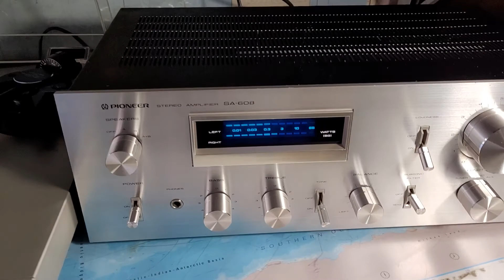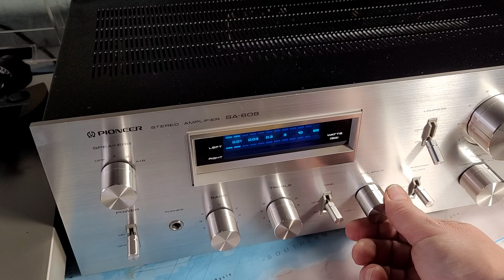Pioneer PL320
Giradischi del 1981 a trazione diretta. Con Autoreturn e controllo 33 / 45 giri con controllo stroboscopio.
Braccio in carbonio.
Peso del giradischi 5,8 Kg.